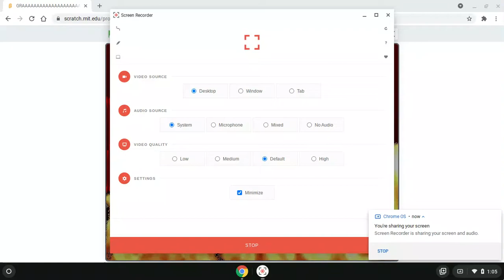GRAAAAAAAAAAAAAAAAAAAAAAAAAAAAAAAAAAAAAAAAAAHHHHHH!!!!!!!!!!!!!!! BY ROBLOX YDBSA XTREME MATIONS 702